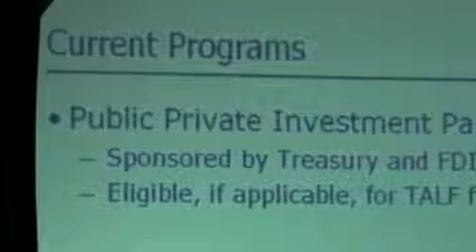Cornell Real Estate Conference 2009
Highlights of 2-day 2009 Cornell Real Estate Conference held in New York City, including excerpts from leading commercial real estate executives on the state of the markets and what they foresee in the future.